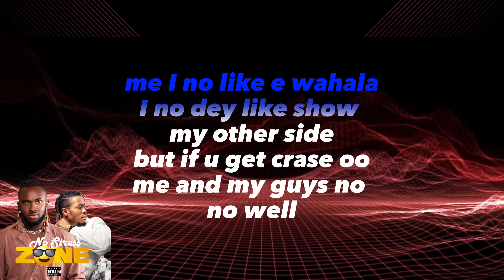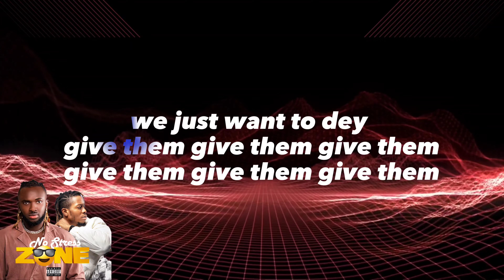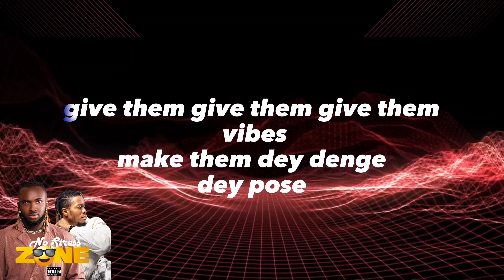DEZIGN OVO FT MUNO - NO STRESS ZONE ( KARAOKE VERSION )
DEZIGN OGHENEOVO CLEVER a.k.a DEZIGN OVO is an RnB/ Dance hall and Afrobeat artist who hails from the south side of Nigeria, he is an urhobo boy from Ughelli North  L.G.A Delta state. He started singing at the age 12 with so much love for reggae music. He listen a lot to the likes of Bob Marley, Lucky Dube, Wyclef jean, Cocoa Tea e.t.c. DEZIGN OVO is not just a good singer, not just a song writer he plays the keyboard, he is a perfect example for a complete packaged artist, he is an entertainer full with amazing energy and his free styling ability is amazing.  Dezign Ovo is 6.4ft tall and he use to be the leader of a musical group "Designer Voice" with the likes of Harrysong, Dv fred and Emmax in the group. He then move to Lagos in the year 2010 to pursue is solo musical career, were he played with some top musical bands in lagos. And in 2013 he release his 1st official single "PARADISE" with a lovely video. In that same year he was nominated at the SSMA awards with 4 nominations and he won the video of the year, and also in 2018 was nominated in two categories and won the best dancehall artist of the year. DEZIGN OVO is born a super star and he is design to take the entertainment industry to the next level, which lead to creation of music label company Dezignation Global Entertainment Limited. with her core objective of creating next generation stars.

He dropped his first debut Ep album on the 14th of May 2020. The Ep which has seven amazing tracks on it had some beautiful collaborations with some big name in the NIGERIA music industry (bracket the yori York masters, Jaywon, Joel amadi and Orezi).
The next superstar reality TV show season 2 which Dezign OVo emerged  the winner took place in lagos from the 6th of November to the 6th of December 2020.
Facebook. Dezign clever

Expect Videos On:
My music
Stage performances
Lifestyle
Short films